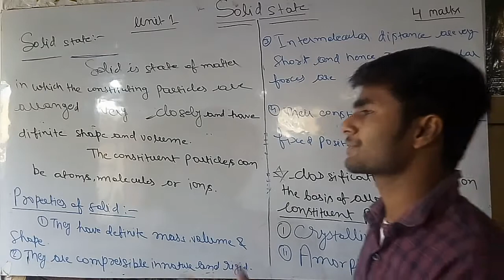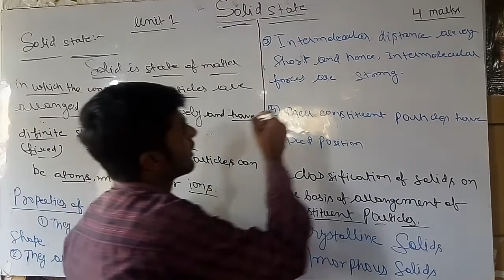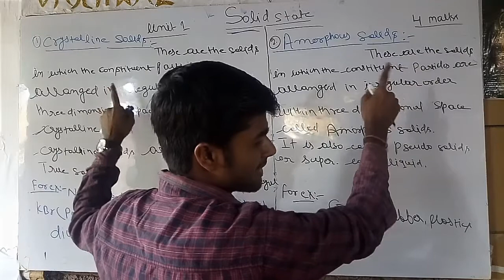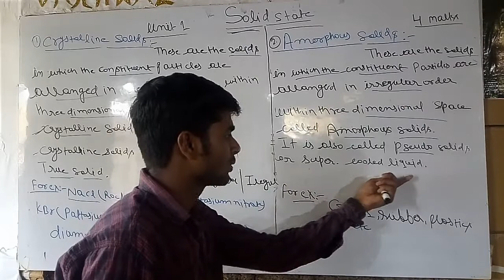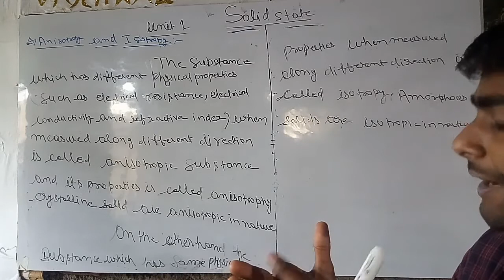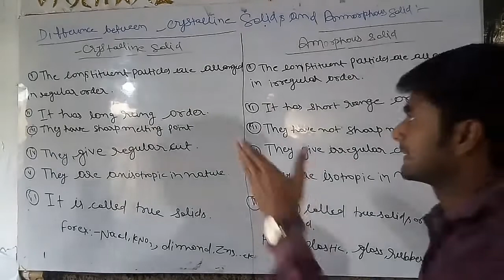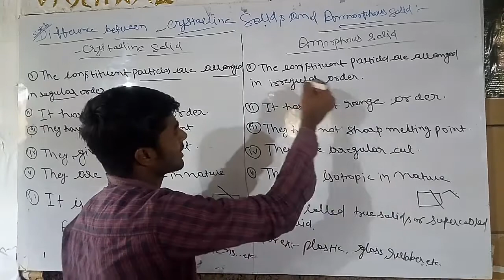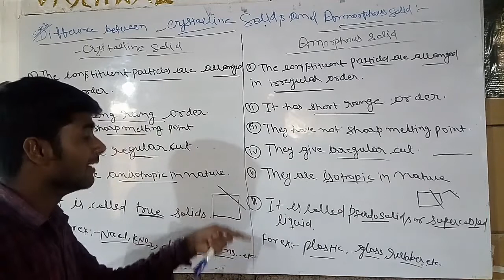SOLID STATE (LECTURE 1)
1. Define solid state
2. properties of solid state
3. Types of solid state
4. Difference between amorphous solid and crystalline solid
5. Define anisotropy and isotropy
6. Types of crystalline solid
 A). Molecular solid
 B). Ionic solid
 C). Covalent solid or network solid
 D).Metallic solid